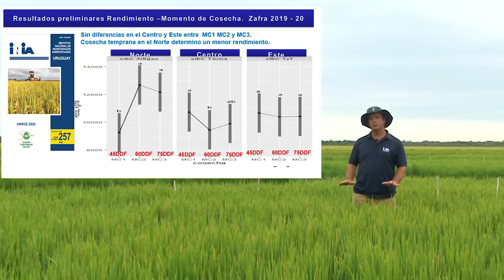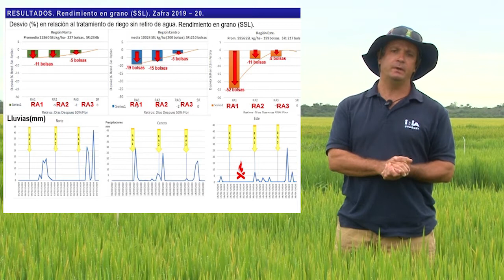Día de Campo de Arroz (Virtual) - 09 Ing. Agr. Gonzalo Carracelas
"Manejo del riego: Retiro de agua y momento de cosecha en INIA Merín"
Presentación del Ing. Agr. Gonzalo Carracelas realizada en el Día de Campo de Arroz (Virtual) en Zona centro - norte el 4 de febrero de 2021.